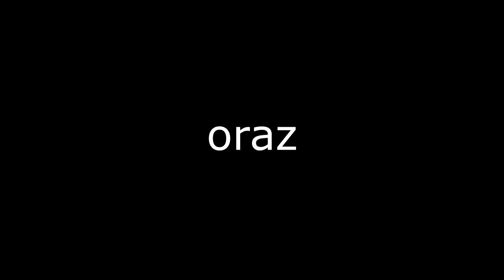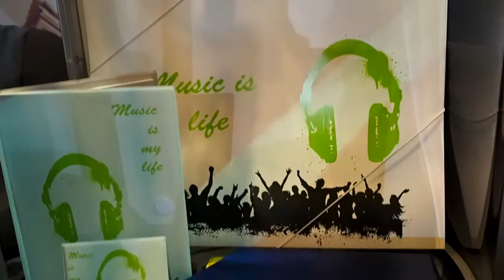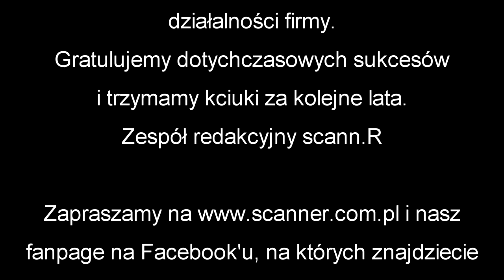Targi ABRO - wiosna 2015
Zapraszamy do obejrzenia filmu z targów szkolnych, organizowanych przez firmę ABRO.